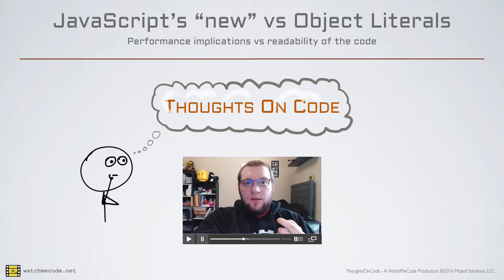JavaScript "new" vs Object Literals: Performance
presents ThoughtsOnCode, JavaScript "new" vs object literals, and the performance implications vs readability of the code.

If it's faster to use object literals or other forms of object creation in JavaScript, why would anyone use the "new" keyword and constructor functions? Does it make a difference when it comes to the application performance vs the readability and expressed intent of the code?

In this episode of ThoughtsOnCode, Derick answers these questions from a viewer, diving into the idea of performance optimization and measurement.